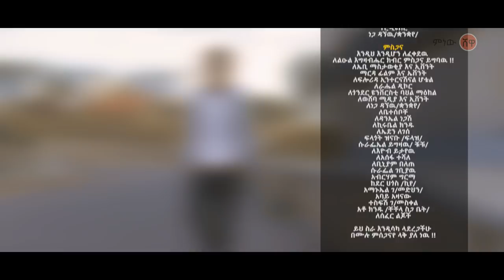Ethiopian Music : Henok Arage (Fegeg Bey) ሄኖክ አራጌ (ፈገግ በይ) New Ethiopian Music 2020(Official Video)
Ethiopian music.